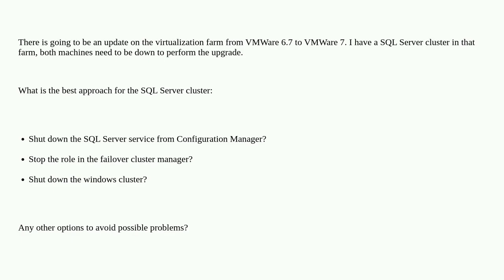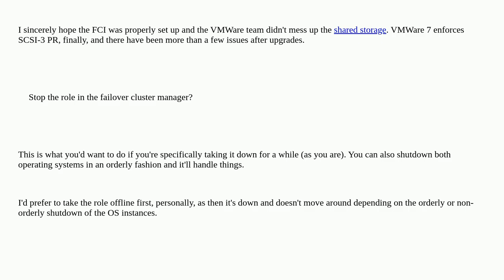Maintenance on machines that have a SQL Server cluster, both nodes need to be down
A special thanks goes out to the community

  sql-server clustering